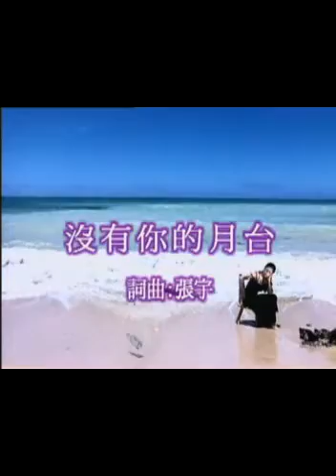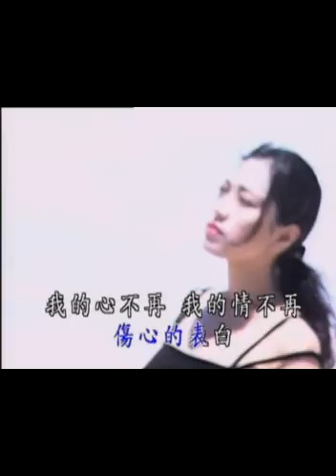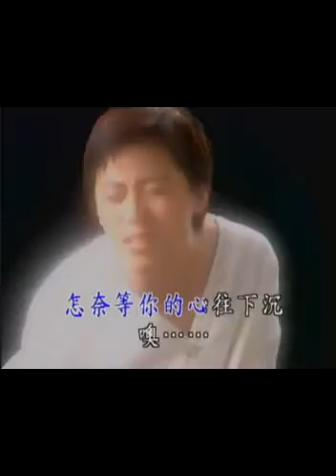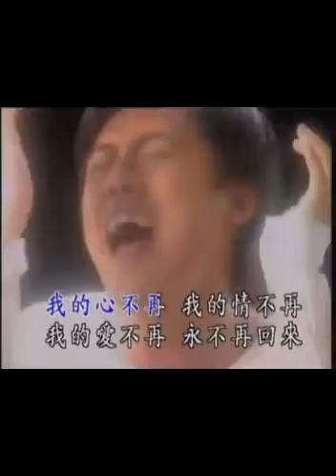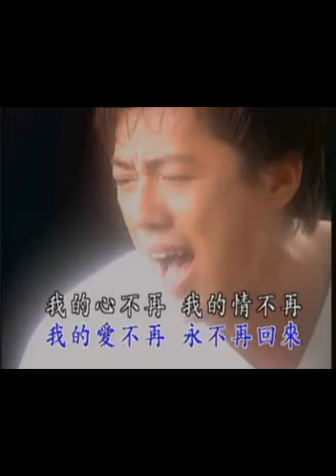沒有你的月台